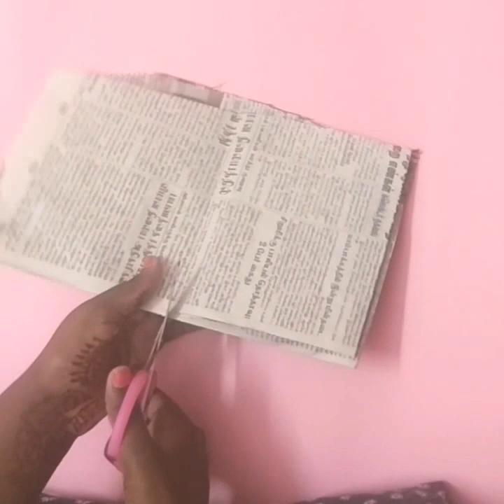Bottle craft with air dry clay in tamil | Sadhana's Lifestyle